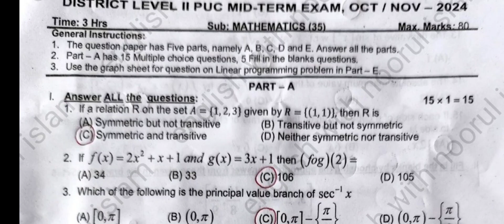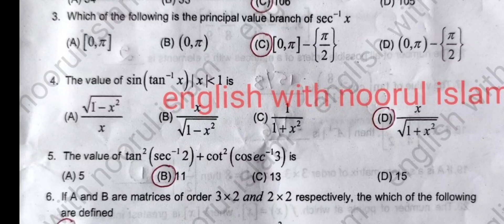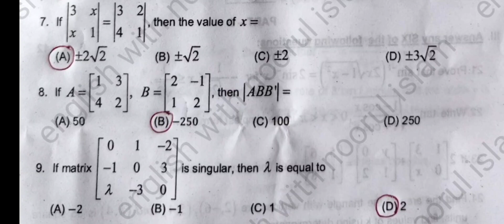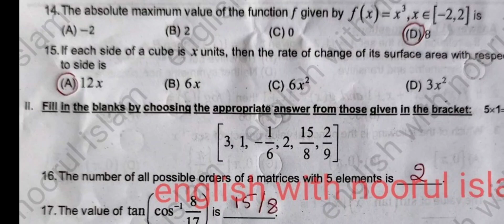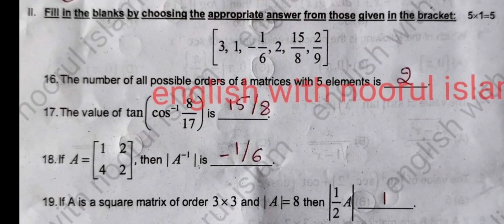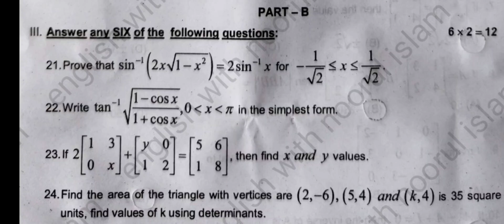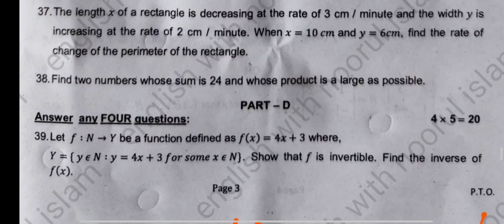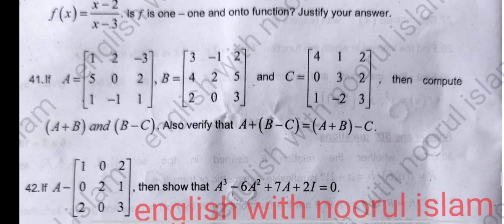2nd PUC Maths Midterm Question Paper 2024 Key answers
2nd PUC Maths Midterm Question Paper 2024 Key answer
2nd puc maths mid term important questions 2024
2puc maths midtetm 2024
2nd puc maths mid term important questions 2024
2nd puc maths mid term question paper 2024
2nd puc maths mid term question paper 2024 answer
2nd puc maths mid term important questions 2024
2nd puc maths mid term question paper 2023 answer
2nd puc maths mid term important questions 2023
2nd puc maths mid term question paper 2024
2nd puc maths mid term question paper
2nd puc maths mid term important questions
2nd puc maths mid term
2nd puc maths mid term question paper 2023
2nd puc maths mid term important questions 2025
2nd puc maths mid term question paper 2024 answer
2nd puc maths mid term question paper 2024
2nd puc maths important questions 2024
2nd puc maths
2nd puc maths mid term question paper 2023 answer
2nd puc maths linear programming problems
2nd puc maths continuity and differentiability important questions
2nd puc maths relations and functions
2nd puc maths 1st test important questions 2024
2nd puc maths 1st chapter